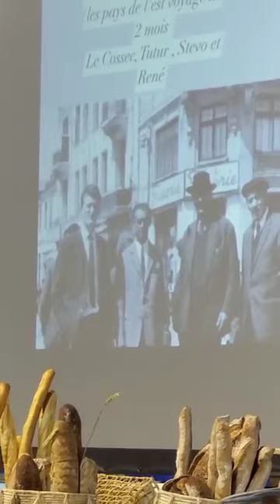3601. Rene Zanellato Missionnaire 1967-2023.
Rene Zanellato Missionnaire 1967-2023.